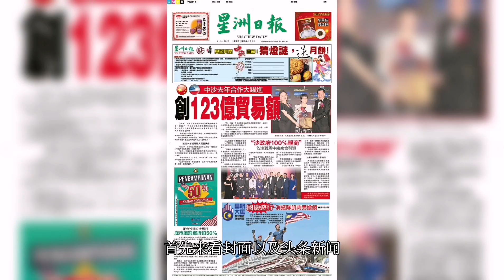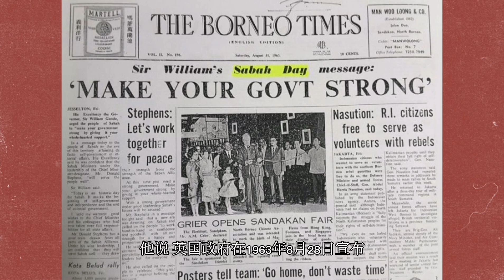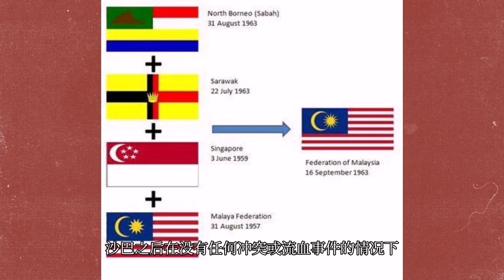精采新闻 星洲沙巴新闻 1.9.2023